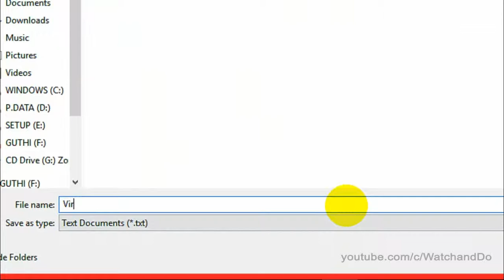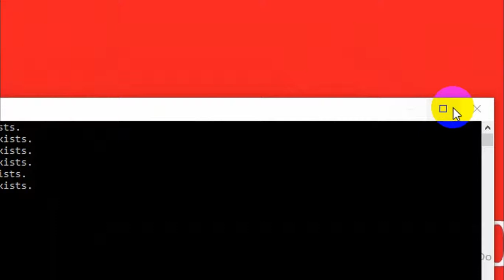How to Create A Harmless Virus (Fun Trick).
How to create a harmless virus which can make thousands of folders in just a second.